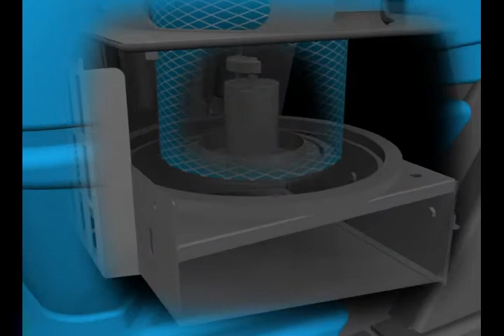Tennant S20 Compact Ride-On Sweeper - Animation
Rely on the S20 Compact Ride-On Sweeper to deliver an impressive performance – indoors or outdoors – even in harsh environments. Innovative Tennant technologies on the S20 reduce costs by extending run times, improving operator safety and simplifying maintenance. Help manage silica dust with our optional HEPA filtration system.